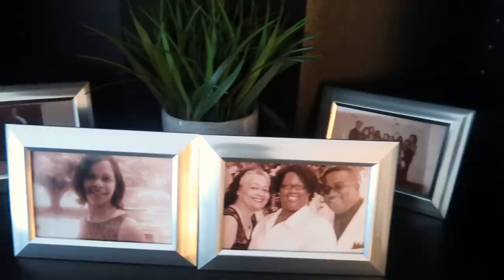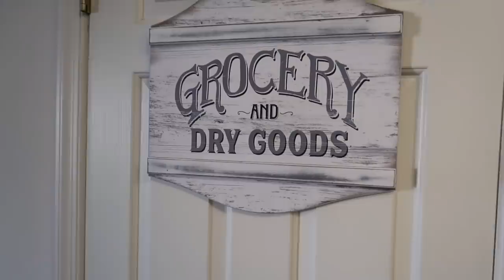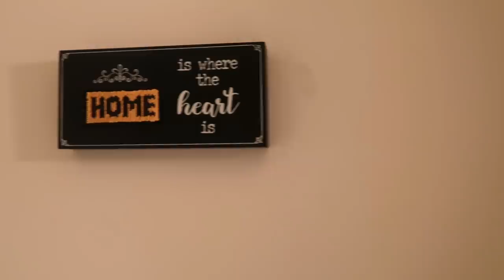500K "FUNNY" COMPILATIONS + HOME TOUR! THANK YOU EVERYONE!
(Pls include an email)

My Gear:

🎤 : Blue Yeti
📷 : Canon PowerShot G7X Mark II

About Me:

Name: Miriam
Age: 38 (Born April 1981}
Occupation: Registered Nurse
Where I Live: Maryland Eastern Shore
Favorite Food: Chicken
Personality: 50% Country, 45% Classy & 5% RATCHET 😜